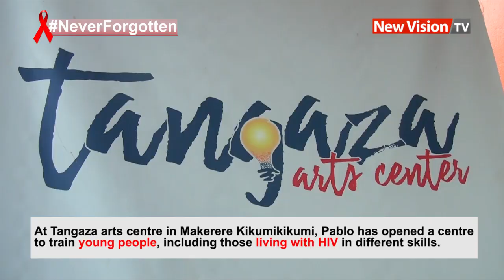Pablo's encounter with HIV/AIDS